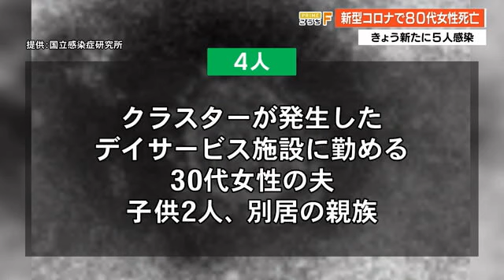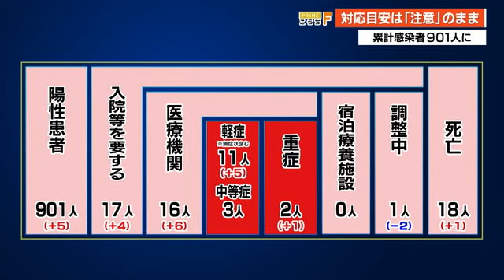新型コロナで80代女性死亡 新たに5人が感染 【高知】 (21/03/05 18:51)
新型コロナウイルスで80代の女性が亡くなりました。このほか高知県で新たに5人の感染が確認されました。

感染が確認されたのは高知市に住む10歳未満から70代までの男女5人です。

このうち4人はきのう(4日)感染が発表されたクラスターが発生したデイサービス施設に勤める30代女性の夫と、別居の親族、そして子ども2人です。
子ども2人が通う保育園は接触した可能性のある園児ら36人の検査を実施し、全員陰性でした。
農業に従事する40代の夫と別居の親族に濃厚接触者はいません。
また、高知市の70代男性は中等症で酸素投与を受けています。感染経路は不明です。

クラスターが発生したデイサービス施設を利用する高知市の80代女性が死亡しました。
この女性は今月1日に感染が確認され、2日に中等症で入院。その後、重症化し、4日夜に新型コロナウイルス感染症で死亡しました。

きのう「注意」に引き上げられた対応目安について県は－
県健康政策部・家保 英隆副部長
「新規感染者の多くはクラスターの感染者で、市中感染がそんなに広まっていない状況から総合判断から「注意」を維持させていただきたい」

県内の感染者は901人となりました。中等症が3人、重症が2人です。死亡は1人増えて18人となりました。